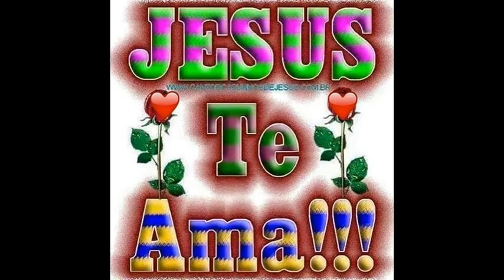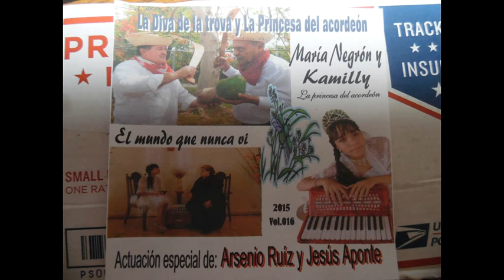SEMBRADOR DEL PAZ KAMILY VIDEO 10 26